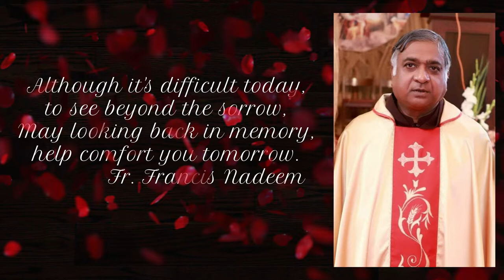prayer Service to Late Rev. Fr. Francis Nadeem OFM(cap) at Capuchin House, Kandy Sri Lanka.